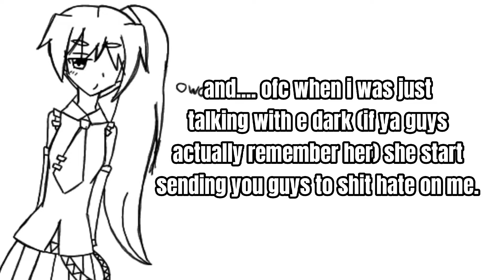pointing out about some stuff that legit just happened (and giving out some opinions lol)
e dark and aubree drama slander
*me on my way to point out some stuff about the thing from 2021 be like:*

anyways, you guys can give out some of your opinions, explaining soke things, etc. you can also start crapping hate on me and cancel me if you want, but please no death threats.